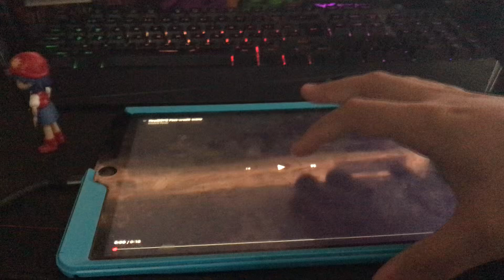Hop(2011) Post-Credit Scene